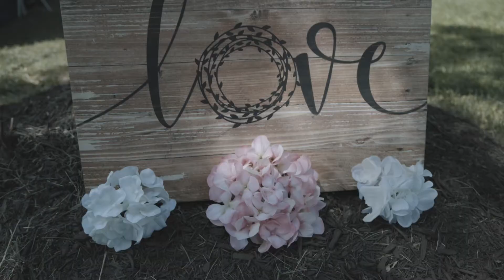Gabe & Madelyn Wedding Highlight | Goochland, VA